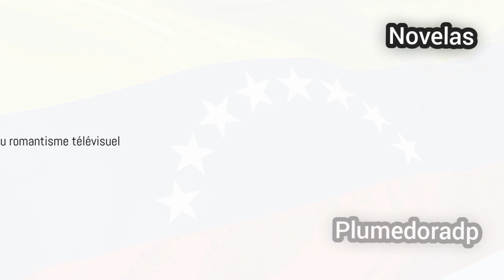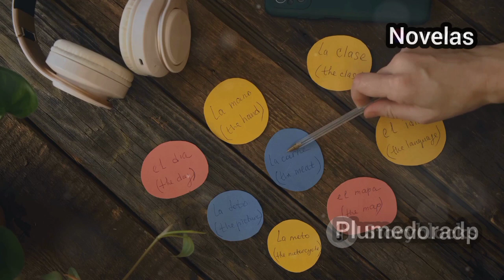Les grands pays des telenovelas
Aujourd'hui, on va explorer les pays qui dominent l'univers des telenovelas, leurs spécificités de production, et découvrir quelles séries ont marqué l’histoire